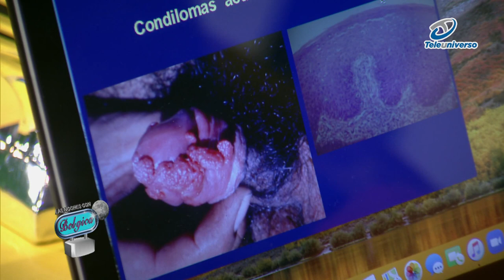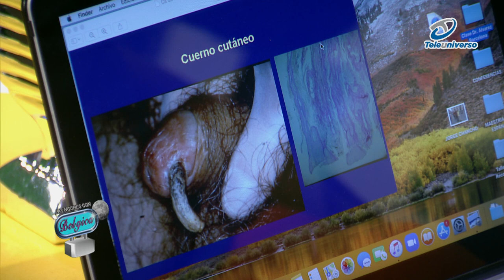LAS NOCHES CON BELGICA ENTREVISTA CON DR. RAFAEL ESTRELLA (CHANCHO). Urólogo. 1de2